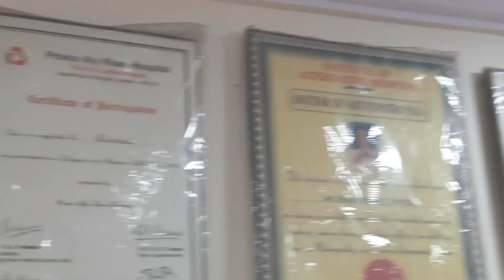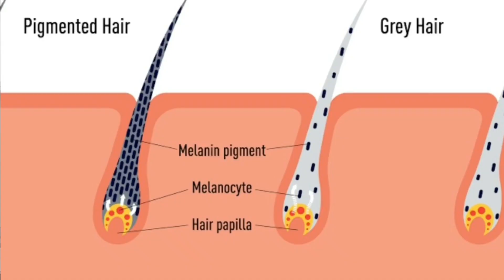Perfect Tips To Reduce Premature Graying of Hair